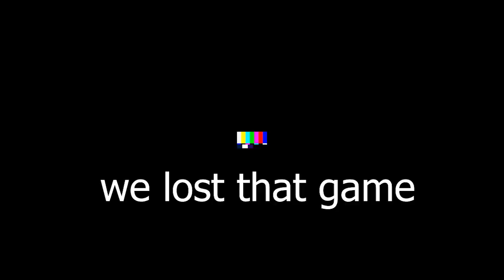SNICKERS IN MY ICE COLD VEINS - Rainbow Six Siege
HELLO IM WEIRD AND PLEASE DON'T MIND THE CAPS